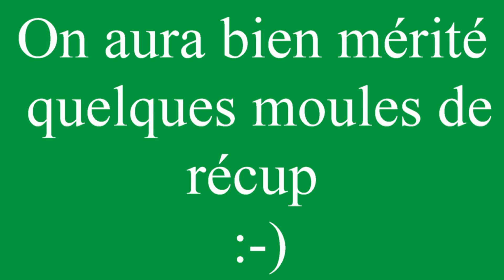roller michelin movie